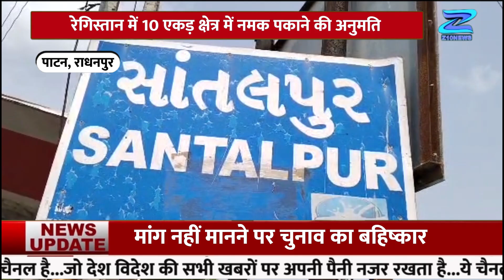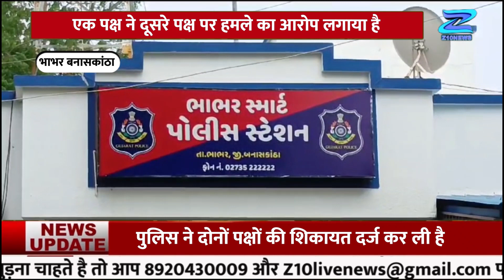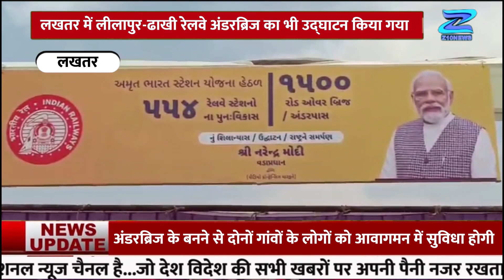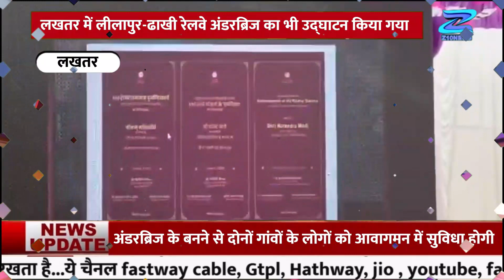गुजरात की सुर्खियां राधनपुर से अरावली तक हर खबर पर नज़र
Description:

Z10 News के साथ देखिए देश-विदेश की छोटी- बड़ी खबरें | Watch the latest Hindi
About Channel:
Z10 News Channel: